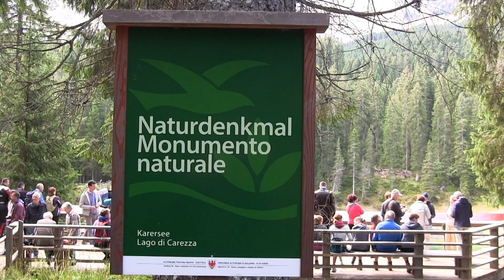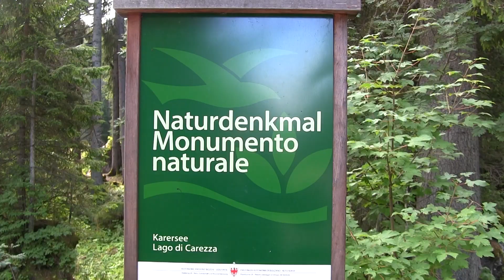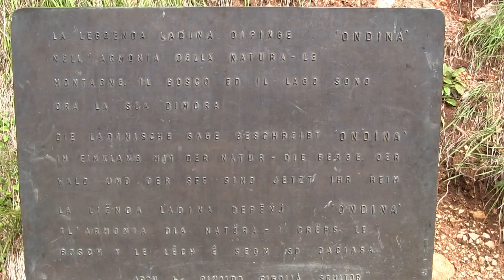Lago di Carezza "lago dell'arcobaleno" in Val d'Ega - Karersee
Il Lago di Carezza (Karersee) è un piccolo lago alpino situato nell'alta Val d'Ega a 1.534 m nel comune di Nova Levante, a circa 25 km da Bolzano in Alto Adige. È incastonato tra fitti boschi di abeti e si trova sotto le pendici del massiccio del Latemar, che si specchia nella sua acqua cristallina.
Il lago è noto per i suoi meravigliosi colori e per questo nella lingua ladina viene chiamato anche "Lec de Ergobando" (o "arcoboàn"), cioè "lago dell'arcobaleno".